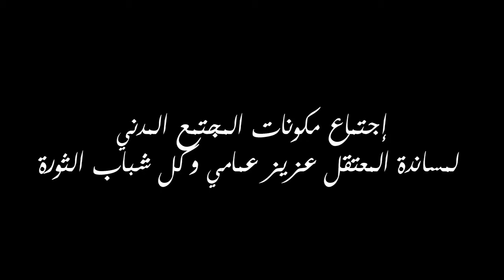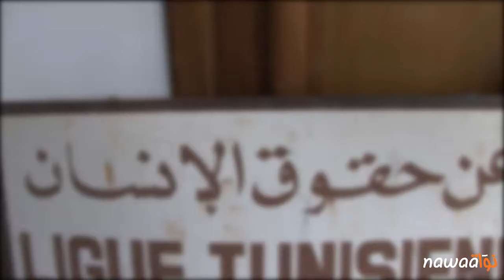إجتماع مكونات المجتمع المدني لمساندة المعتقل عزيز عمامي و كل شباب الثورة